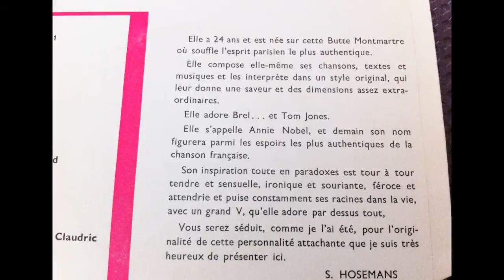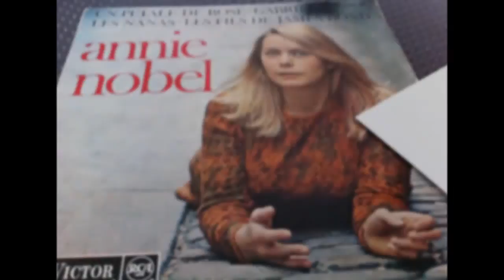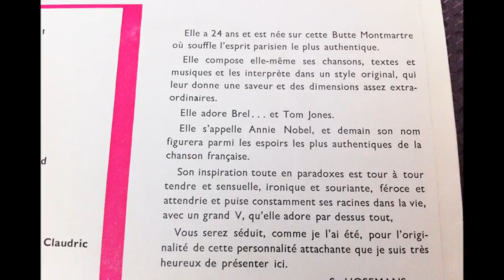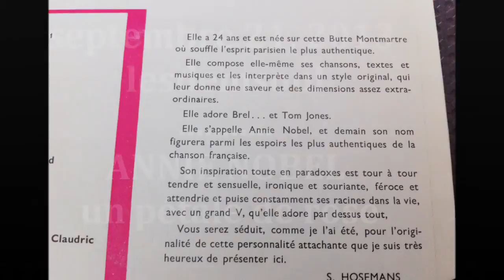ANNIE NOBEL , un pétale de rose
OLDIES FRANCAIS